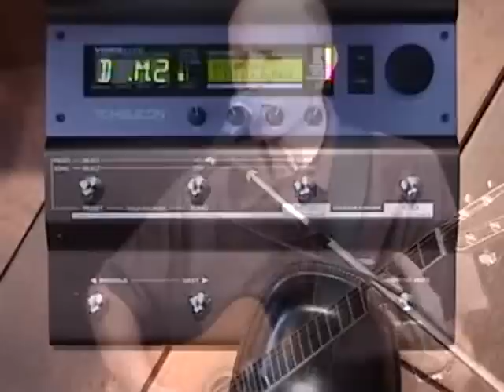TC-Helicon VoiceLive Video 1 : Watch VoiceLive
See VoiceLive in action for some creative inspiration.